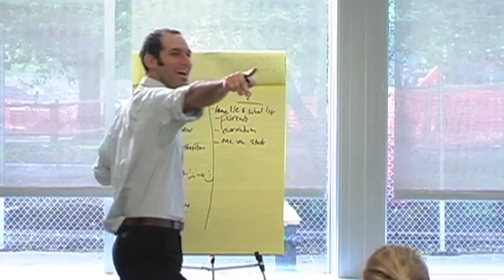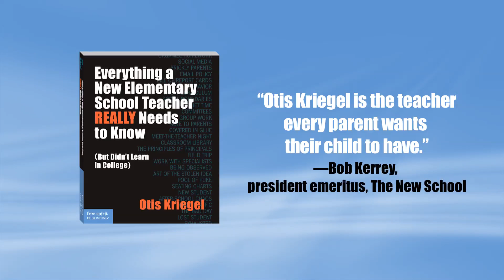Everything a New Elementary School Teacher REALLY Needs to Know (But Didn't Learn in College)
Not your typical how-to manual for new teachers, this no-nonsense, jargon-free elementary school teacher resource offers a wide variety of tools and tactics for getting through every school day with grace and sanity. Covered in glue, glitter, orange juice—or worse? Make a quick change into the spare set of clothes you keep on hand for just this purpose. Butterflies in your stomach before your first-ever Meet the Teacher Night? Keep your cool by writing the agenda on your board—it'll double as a crib sheet for you.

These tips and hundreds more, covering virtually every aspect of teaching, have all been learned the hard way: from real-life classroom experience. Otis Kriegel's "little black book" will be a treasured resource for teachers who want not only to survive but to thrive in any situation.